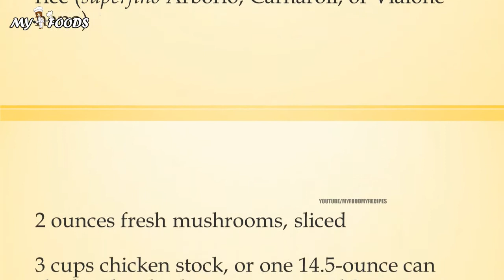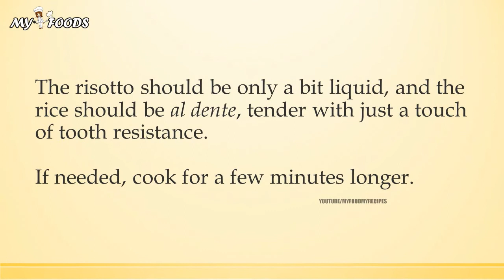asparagus and mushroom risotto